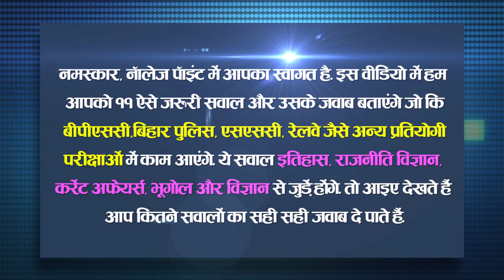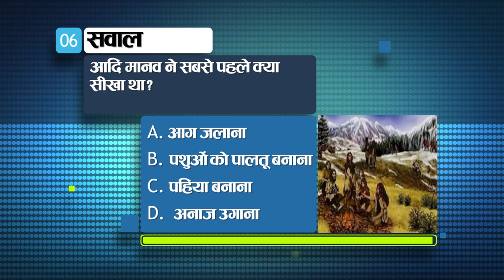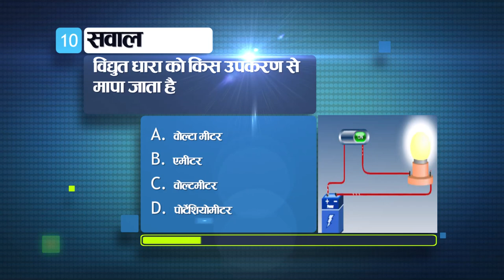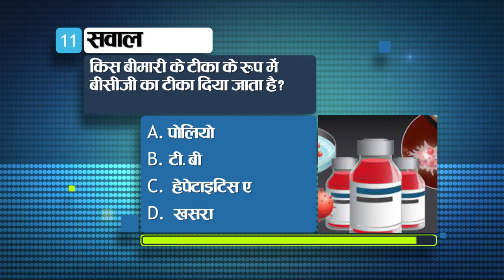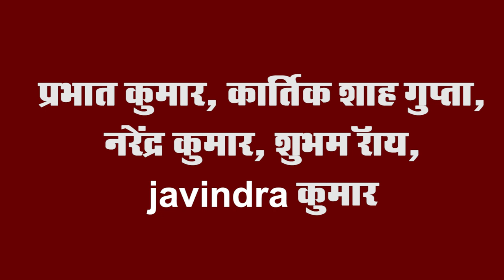Get Today General Knowledge for other competitive examinations like BPSC,BiharPolice,Daroga and SSC.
1- Which is the script of Maurya inscriptions received from Bihar?

Kharoshthi
aramaic
brahmi
Devanagari

Ans. C. Brahmi

2. Which is the district of Bihar which touches both West Bengal and Nepal?

Purnia
Katihar
Kishanganj
Araria

Ans. C. Kishanganj

3. In which year Bihar became an independent state of India?

1857
1905
1907
1912

Ans. d. in 1912

4. What is a semi-circular burial mound related to Buddhism called?

stupa
pylon
Vihar

Ans. a. stupa

5. Who founded Shantiniketan?

Devendranath Thakur
Manvendra Nath Rai

Ans. B. Rabindra Nath Tagore

6. What was the first human learned?

lit the fire
domestication of animals
wheel making
growing grain

Ans. a. lit the fire

7. In whom is the executive power of the union vested?

in prime
in the president
in the council of ministers
in parliament

Ans. B. President

8. What is the upper house of the Parliament called?

Lok Sabha
Assembly
Rajya Sabha
Legislative Assembly

Ans. c. Rajya Sabha

9. Where can a Financial Bill be proposed?

only in Rajya Sabha
 in Lok Sabha only
together in both houses
in a joint session of both the houses

Ans. B. Only in Lok Sabha

10. With which instrument the electric current is measured

volta meter
ammeter
voltmeter
potentiometer

Ans. b. ammeter

11. BCG vaccine is given as a vaccine against which disease?

polio
 t b
hepatitis A
Measles

Ans. b. t b

12. According to the latest Bloomberg Billionaires Index report, who has become the richest person in Asia, overtaking Mukesh Ambani?

a. Shiv Nadar
b. Lakshmi Mittal
c. Kumar Birla
d. gautam adani

Ans. D. Gautam Adani

13. Madhya Pradesh government has announced to change the name of Hoshangabad to which of the following?

a. Narmadapuram
b. Rampur
c. Krishnapuri
d. Shankarpur

Ans. a. Narmadapuram

14. What is a mridang?

double mouth drum
a flute
a percussion instrument
an antelope

Ans. a. double mouth drum

15. When was NITI Aayog established in India?

in 1942
in 1947
in 2015
in 1951

Ans. C. in 2015